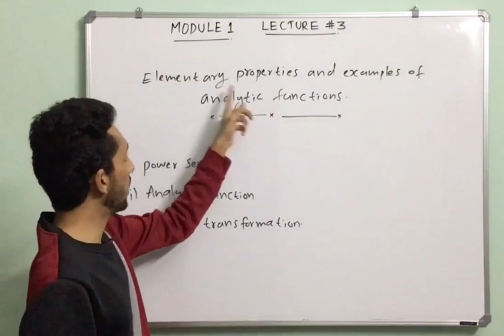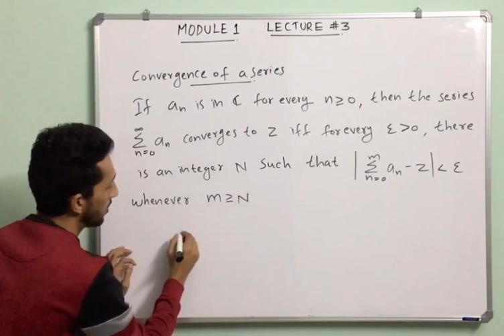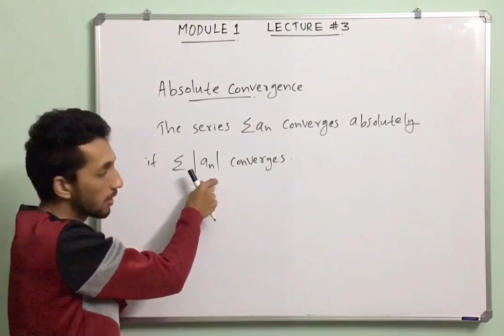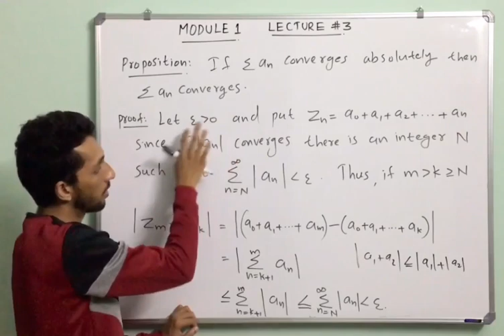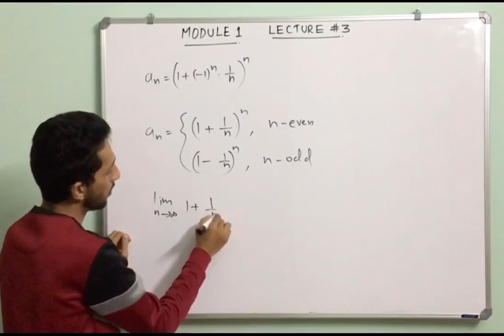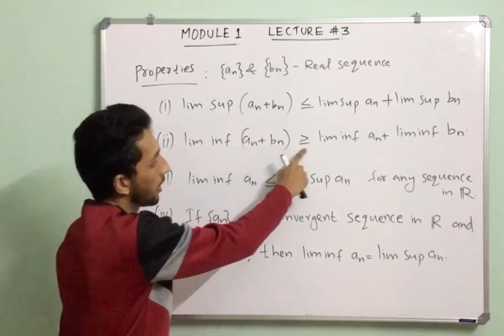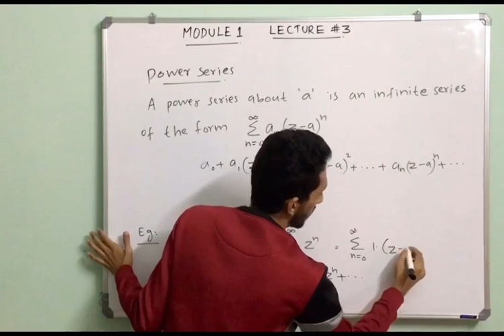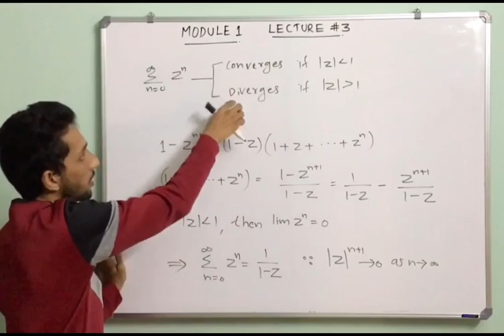Complex Analysis MSc Maths | Power Series |Calicut University MSc maths